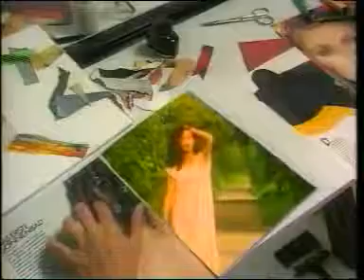Leo Sayer ~ More Than I Can Say (英文老歌)